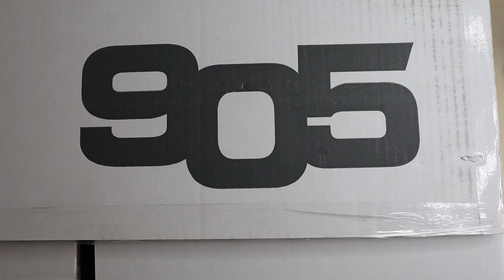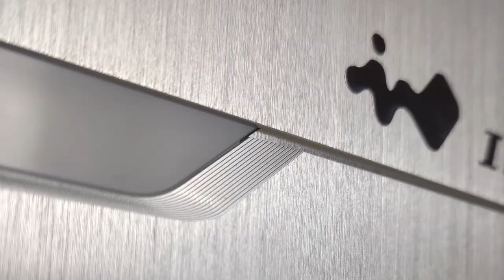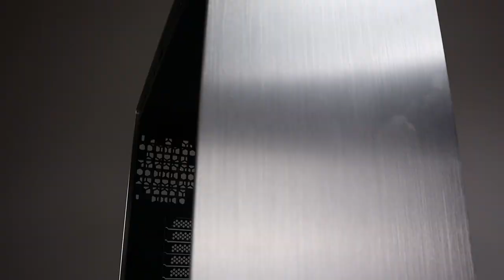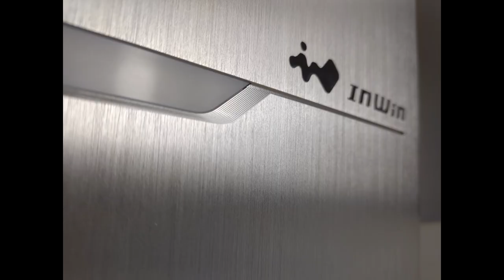【觀點】迎廣現代簡約又不失動感的機殼 InWin 905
非常喜歡 迎廣 905 這款機殼的設計，從外觀、功能性、做工都很滿意。造型一體性很強，中性簡約又不失強韌，給人完整的安全感，完美的穩定感。即便是不懂電腦的人看到，都會被其出眾的外觀吸引，感覺到這是一台不容小覷的主機。